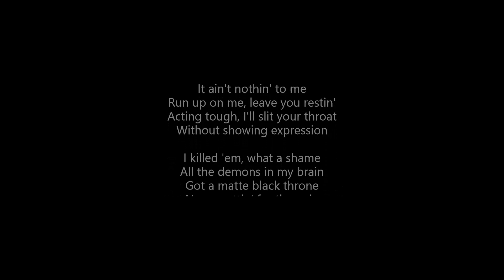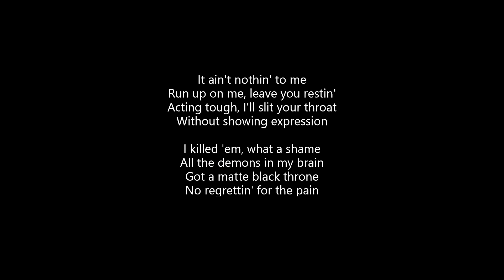iAmNoClue - TRAGIC (Lyrics)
ALL CREDITS TO IAMNOCLUE!